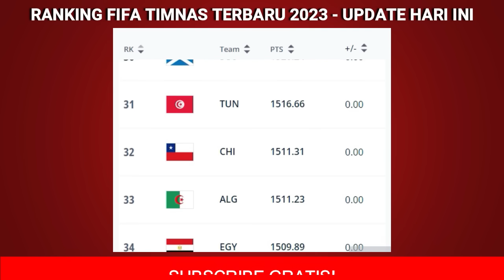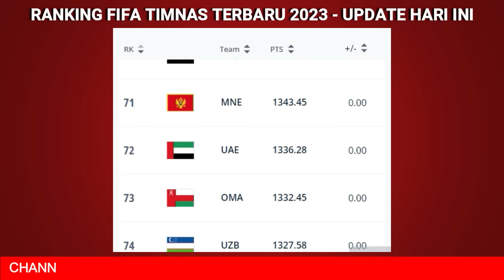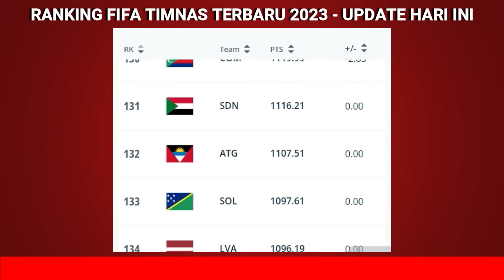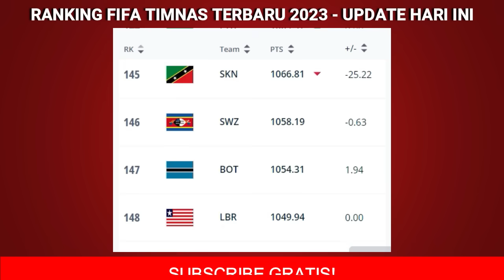Hasil FIFA MATCHDAY Hari Ini - Thailand vs Singapura - Ranking FIFA Terbaru 2023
Hasil FIFA MATCHDAY Hari Ini - Thailand vs Singapura - Ranking FIFA Terbaru 2023 - FIFA MATCHDAY 2023

hasil fifa matchday indonesia 2023 tadi malam
Thailand 2-0 Singapura
jordania 1-1 palestina
irak 1-2 oman

timnas indonesia vs turkmenistan